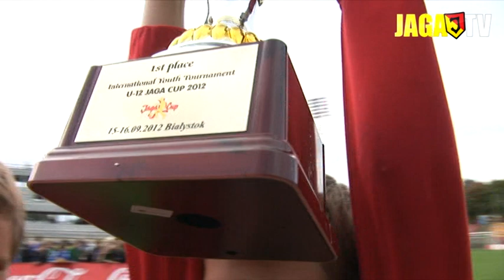Jaga Cup 2012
Relacja z juniorskiego międzynarodowego turnieju Jaga Cup 2012, który odbył się w miniony weekend w Białymstoku.